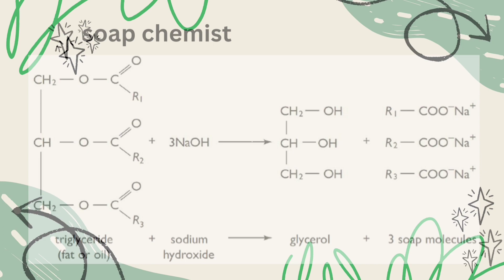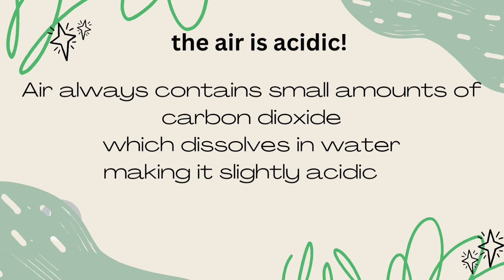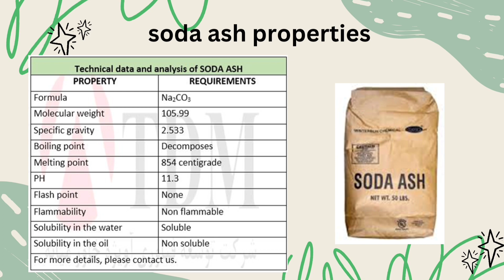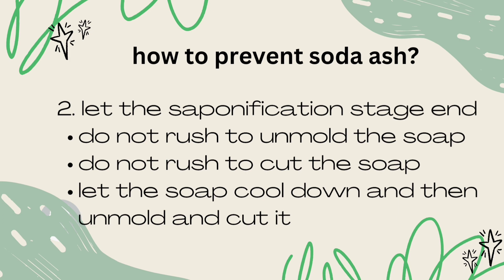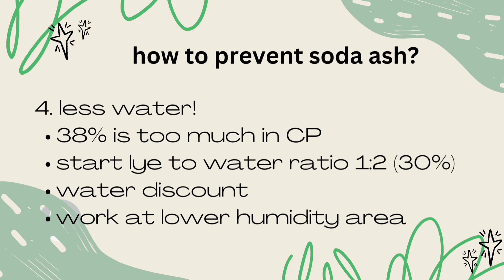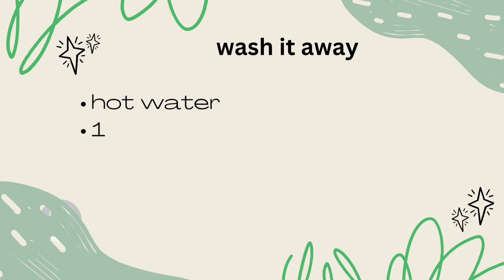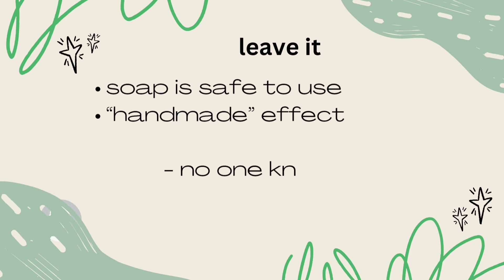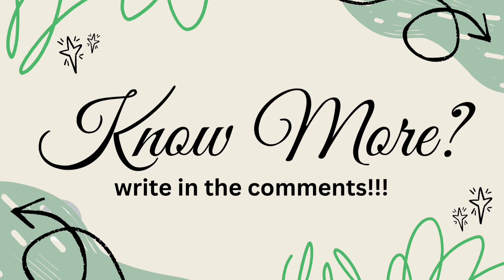סודה אש Soda Ash בסבונאות - איך למנוע, איך לטפל ומה זה בכלל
אם הכנתם פעם סבון - אתם מכירים את התופעה הזו של הופעת אבקה לבנה עליו. זה סודה אש Soda Ash. בסרטון הזה אתן לכם אסבר מה זה ולמה זה נוצר, איך למנוע ולהוריד אותו.

למידע והרשמה לסדנאות הכנת סבונים טבעיים מוצקים\ נוזליים בשיטה קרה\ חמה

פורס סבונים - איכות מעולה, חיתוך מדויק, משלוח מהיר, מחיר טוב, מגיע עם סט מיתרים להחלפה 👇

משקל מעולה עד 8 ק"ג,  סוס עבודה, משלוח חינם 👇

תזמון הסרטון:
0:24 כימיה של סבון - איך נוצר הסבון
1:09 כימיה של אוויר - הוא חומצי!
2:43 מה זה סודה אש בכלל
4:28 איך למנוע סודה אש
11:17 איך להוריד סודה אש מסבון

לינקים שימושיים והנחות:
תמציות ריח של נטורלס גרדן ‎@Naturesgardencandles   הנחה 10 דולר דרך לינק הזה 👇
קוד הנחה קבועה בהיי הרב - VET9178
הנחה של 5 פאונד בכל רכישה באתר מיסטיק מומנטס  @mysticmoments7640  דרך לינק

פרחי ורדים

תרשמו לערוץ! יהיו עוד סרטונים מעניינים ומלמדים!